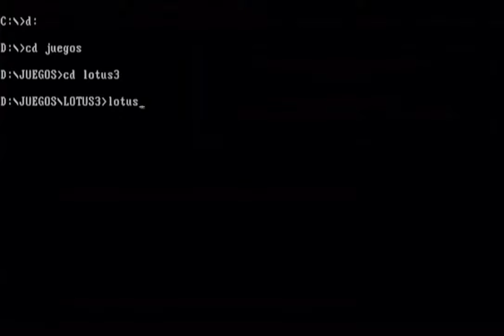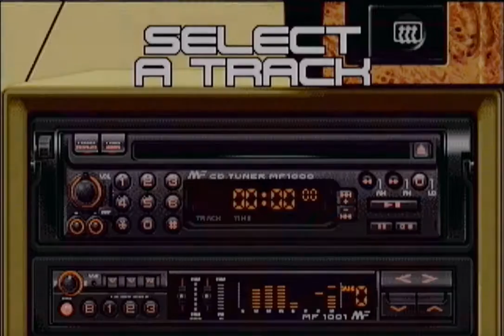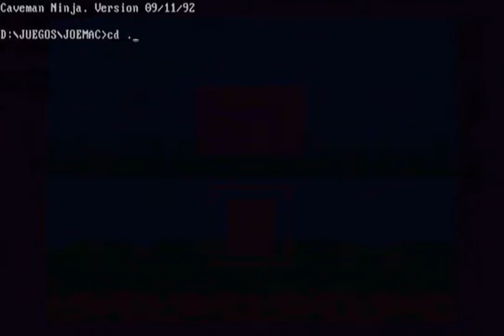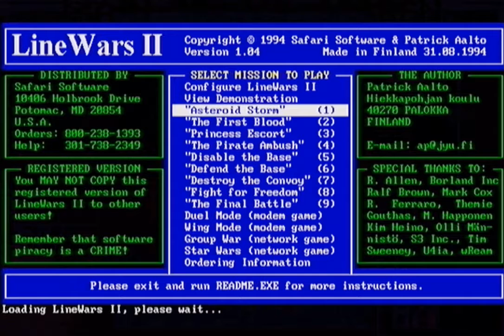Playing games in Lobo